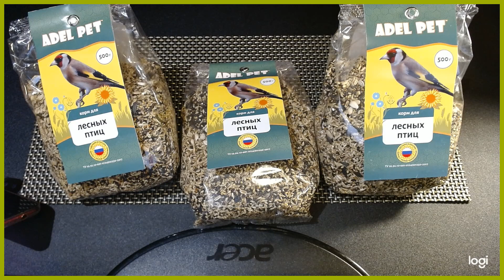Корм для Щеглов Food for forest birds alimento para aves granívoras del bosque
Как правильно кормить зерноядных птиц  Для Реполова  Красношапочного Вьюрка Коноплянка. Чечетка Adel Pet.Adel Group
Седоголовый щегол
Черноголовый щегол jilguero pájaro Cantor
Обыкновенная зеленушка
Чиж
Китайская зеленушка
чечевица Обыкновенный дубонос
Зяблик
Вьюрок
Американский вьюрок
Клест-еловик
Белокрылый клест. АдельПет. Adel Pet. Adel Group LTD
Клест-сосновик
Арчовый дубонос
Щур uccello canoro. mangime per cereali
Серый снегирь
Уссурийский снегирь
Обыкновенный снегирь. alimento para aves granívoras del bosque
Краснокрылый чечевичник
Вьюрок буланый
Корольковый вьюрок
Европейский вьюрок
Длиннохвостый снегирь  Кормление птиц orman kuş yemi Ловля птиц. ловушки. западни. сеть. западки. хлопушки. Fishing for birds